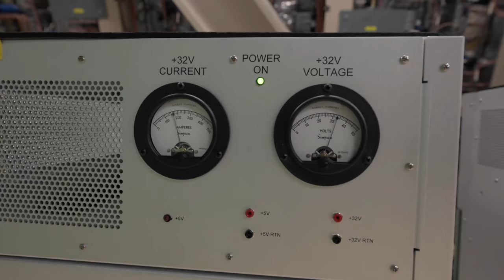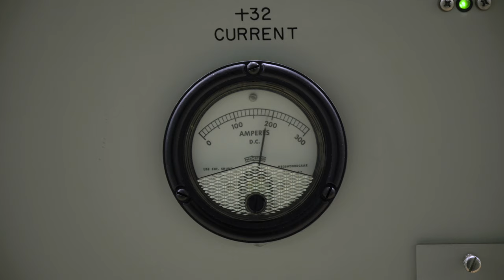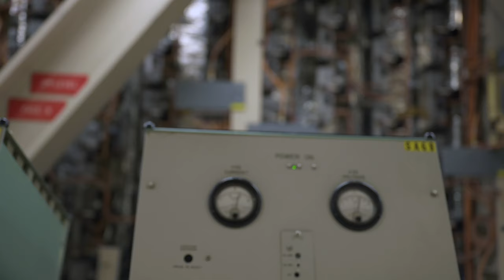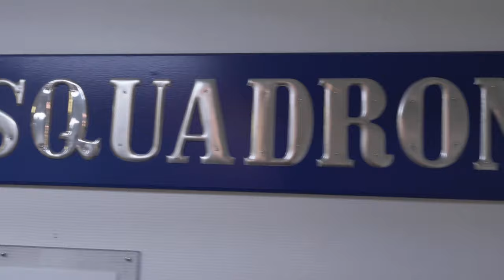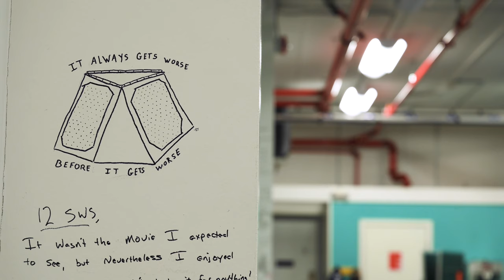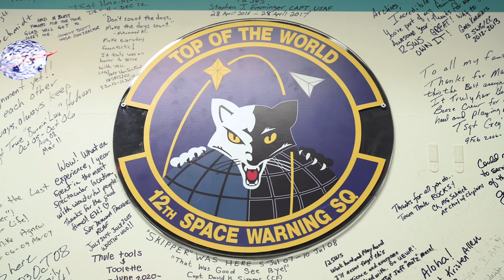U.S. Space Force | Upgraded Early Warning Radar Facility B-roll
U.S. Space Force Master Sgt. Samuel Basham, the 12th Space Warning Squadron senior enlisted leader, takes us on a tour of the Upgraded Early Warning Radar facility at Thule Air Base, Greenland, Aug. 10, 2022. Basham walks us through the facility and into the radar tower, featuring thousands of nodes that constantly scan the horizon over the North Pole for missile launches. B-roll also includes timelapses and exterior footage of the facility, as well as shots of the heritage room, where departing 12 SWS members leave messages on the wall for future members.

Upgraded Early Warning Radar Facility B-roll
THULE AIR BASE, GREENLAND
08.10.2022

Located 750 miles north of the Arctic Circle at Thule AB, UEWR is a two-sided, solid-state phased-array radar system with 240 degrees of coverage and operated 24 hours a day, 365 days a year by U.S. and Canadian military and contractors. 12 SWS, a component of Space Delta 4 - Missile Warning, is part of the Integrated Tactical Warning and Attack Assessment network, which provides early warning of ballistic missile launches to national command authorities via the Missile Warning Center and North American Aerospace Defense Command. (U.S. Space Force video by Paul Honnick and Staff Sgt. Jared Bunn)

Film Credits: Video by Staff Sgt. Jared Bunn and Paul Honnick
Space Base Delta 1